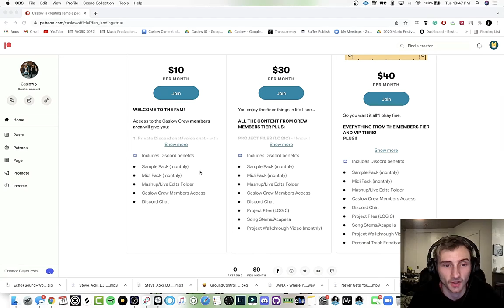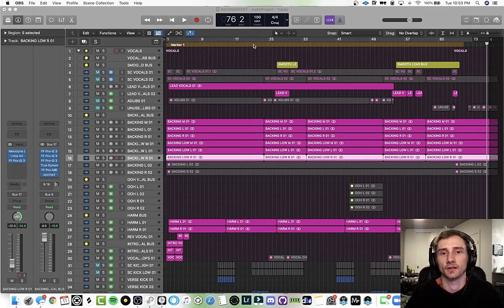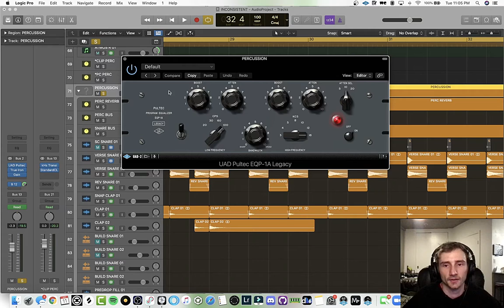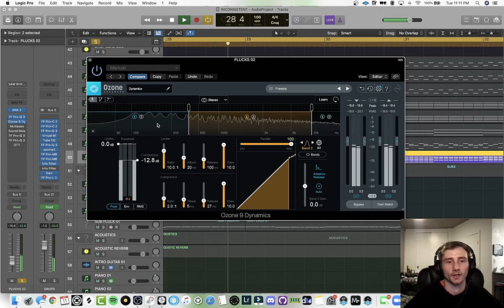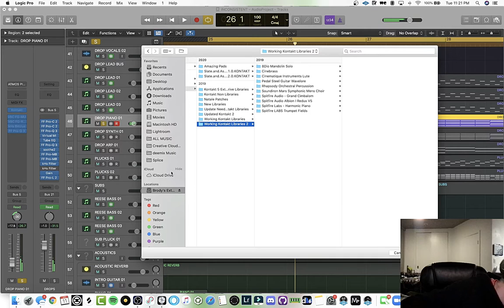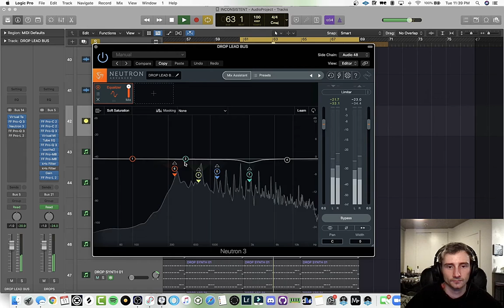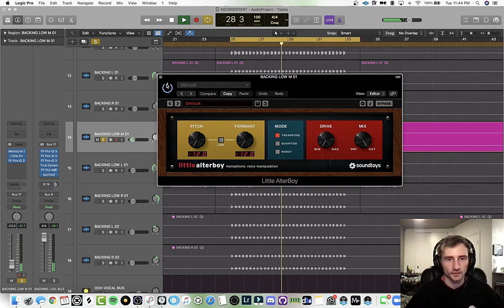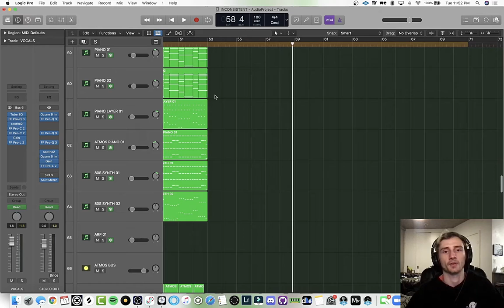WE HAVE A PATREON! + SONG WALKTHROUGH (Caslow - Inconsistent ft. Daye) EDM TUTORIAL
Every little bit of support helps us to be able to keep creating content for you guys :)
We read every comment, and are always open to hearing what type of stuff you'd like to see from us in future videos! Drop a comment and let us know!